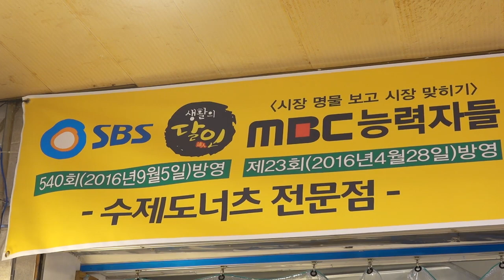달인 찰꽈배기 Twisted Doughnuts Master, Twisted Bread Stick - Korean Street Food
😋 Kkwabaegi / Twisted Korean Doughnuts, Twisted Bread Stick / Bucheon, Korea / Korean Street Food
(This store uses an oil purifier to keep the oil clean)
부천자유시장 장수당 찰꽈배기 / 생활의 달인 꽈배기 / 한국길거리음식

✅ Information

* Price : KRW 700 (USD 0.60)

경기도 부천시 부천자유시장 장수당